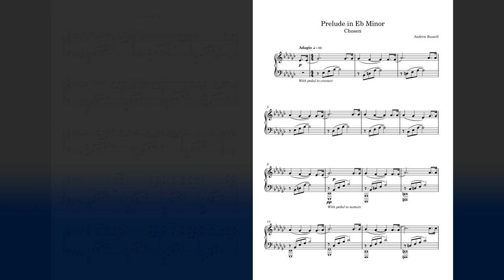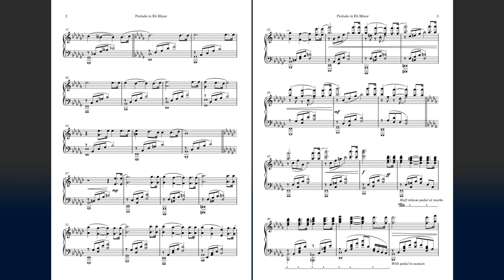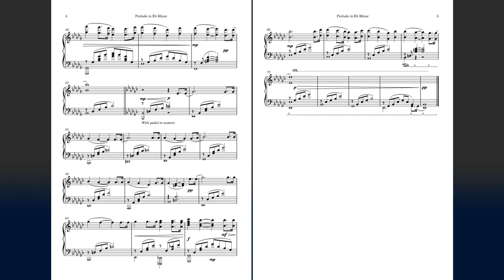Prelude in E♭ Minor - with Score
This is a video of Prelude in E♭ Minor with the score so you can follow along.  This song is the opening track of my recent album Chosen.

And many other streaming services.

If you are interested in using the score, please reach out to the email found